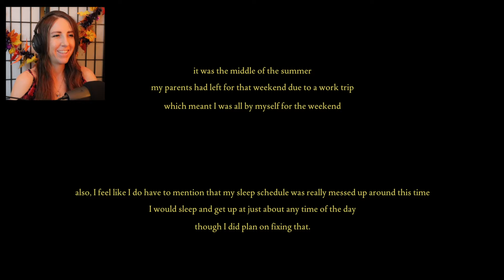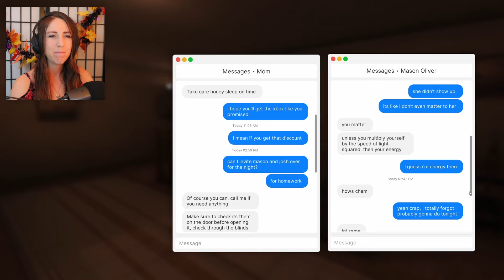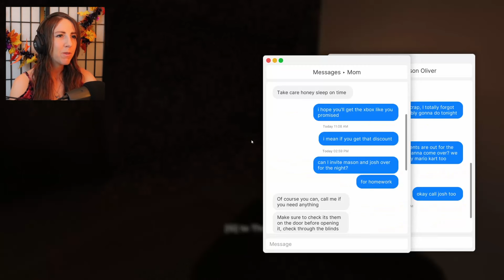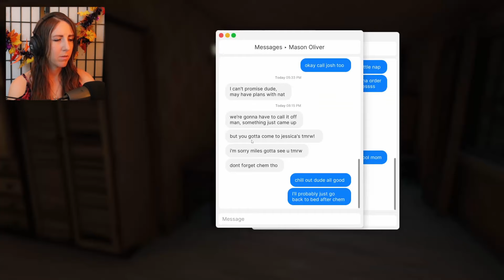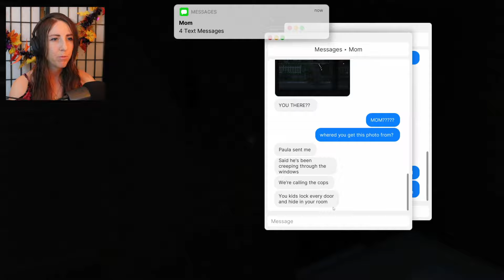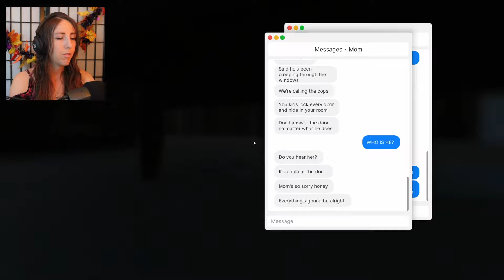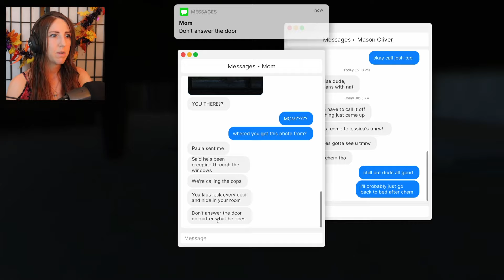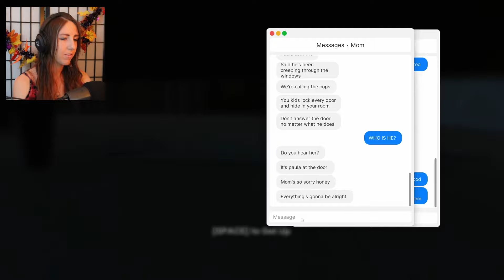Fears to Fathom: Home Alone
Have you ever been home alone? What would you do if someone broke in? Help 14-year-old Miles navigate his night as he's left home alone while his parents are out of town.

Outro and Intro by @DJRaKuN  and me!